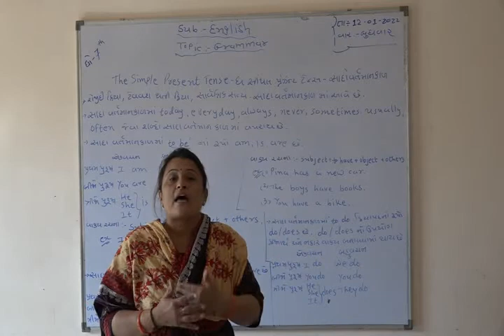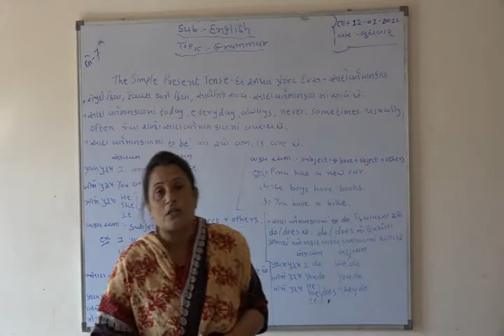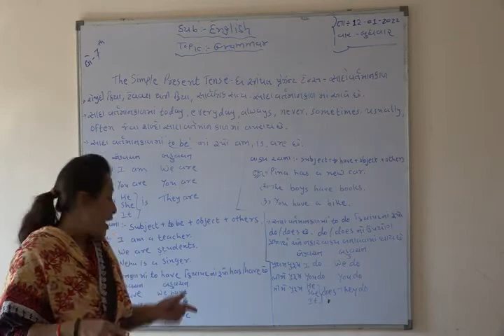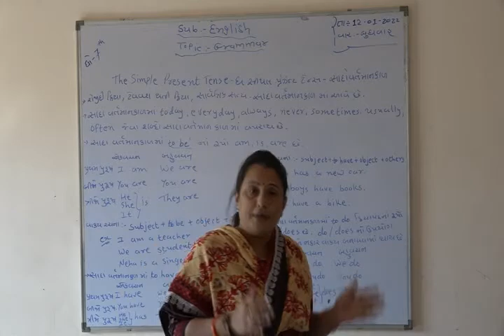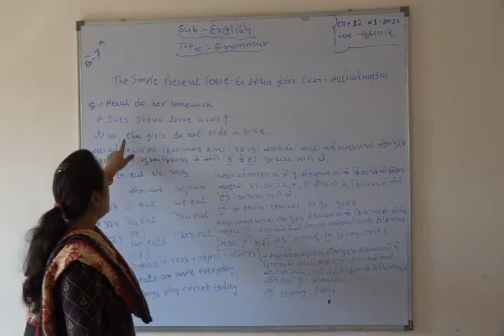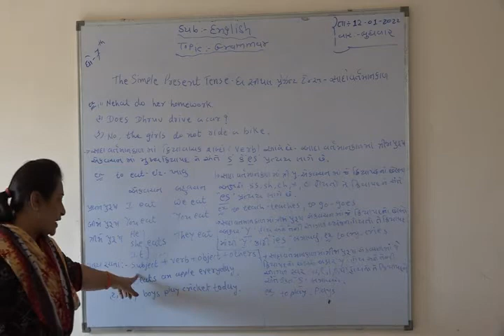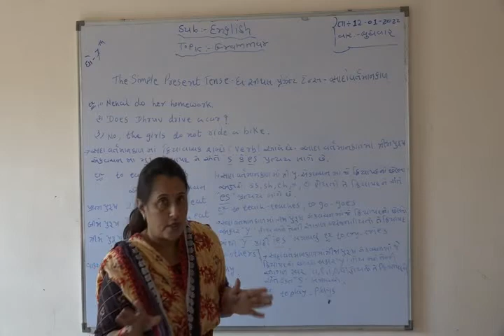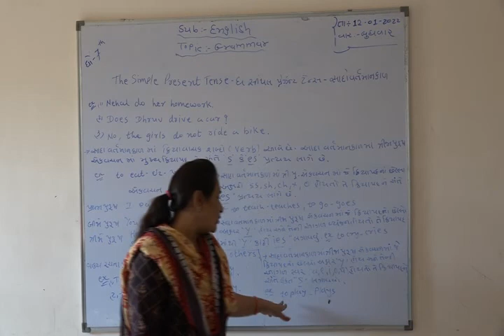Shree Adarsh Primary School,Bhabhar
Std 7 Sub English Grammar The Simple Present Tense 012